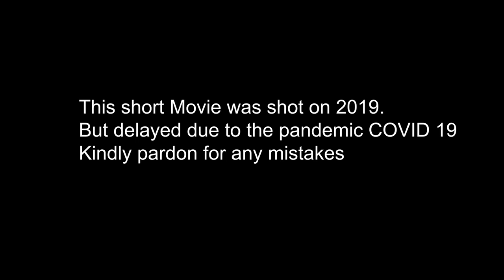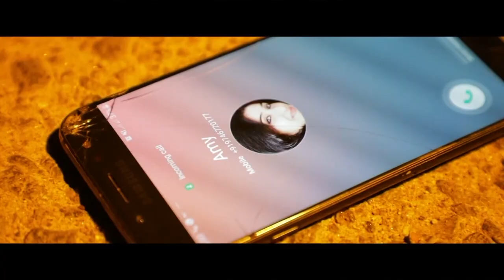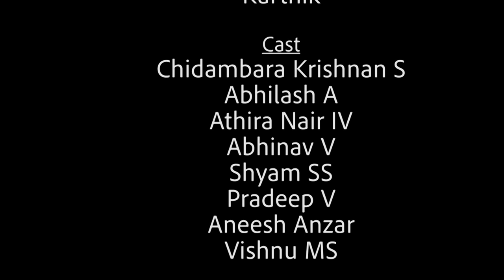Mukthi (Life Passes On) || Malayalam New Short Film || Kambiliputhapp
Mukthi (Life Passes On)
Vimala Release
Vedika & Nythika Production
Directed by Aravind Mohanakumar
Story & Producer Chidambara Krishnan S
Cinematography Hari
Editing Nandhu